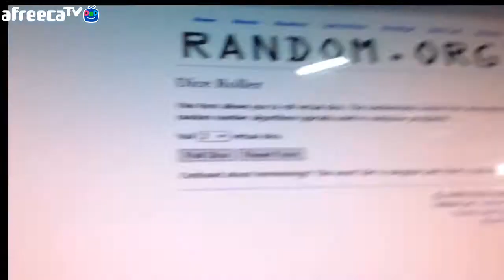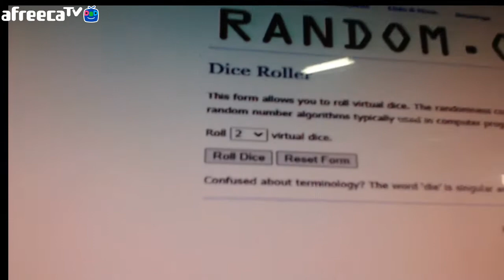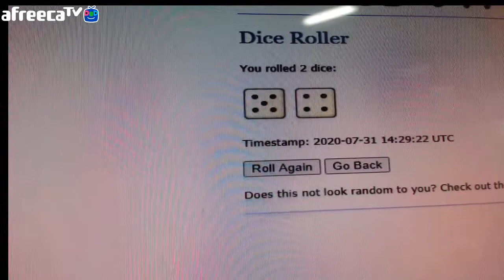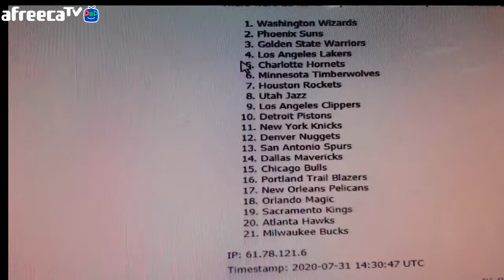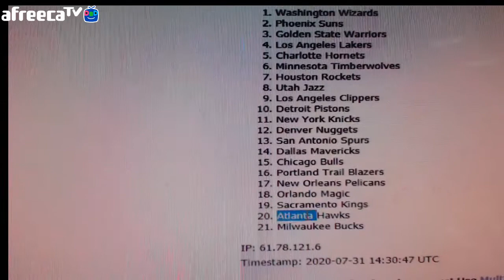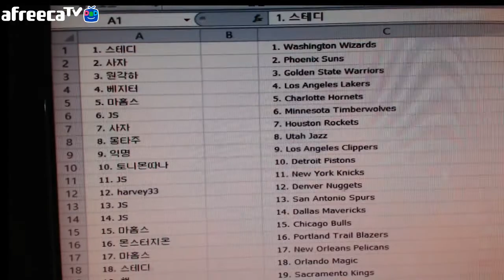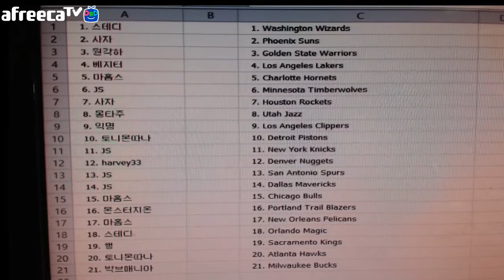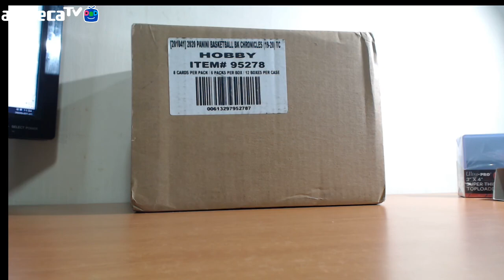2019-20 Panini Chronicles Basketball 12 Box Full Case PYT Filler Randomize #1